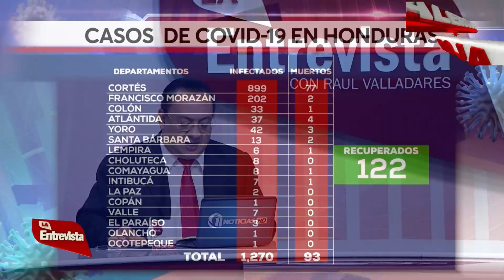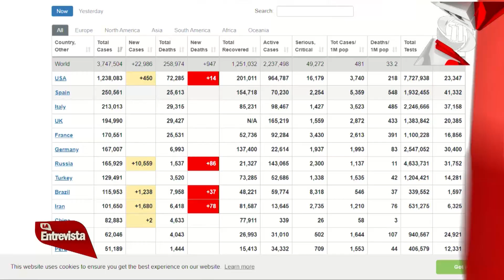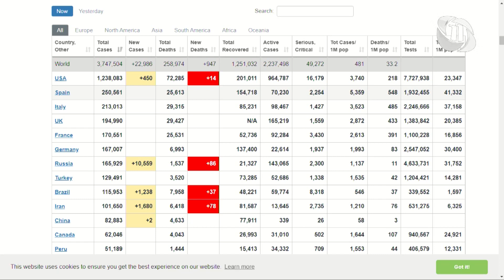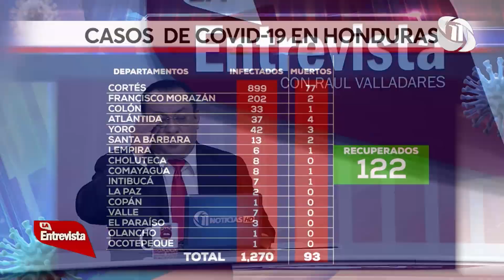RAÚL VALLADARES LA ENTREVISTA HN 06/05/2020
TEMA:  ¿CÓMO DETENER EL AVANCE DEL COVID 19 EN HONDURAS?